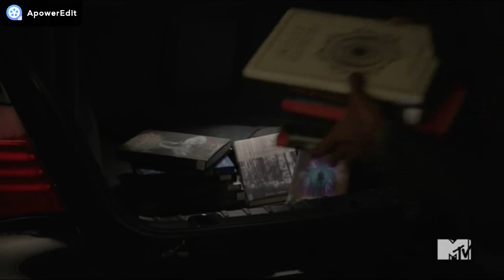Teen Wolf 6x11 Parrish VS The New Hellhound